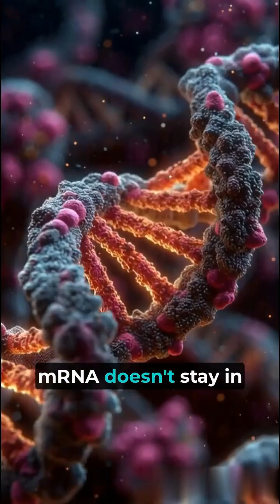mRNA facts sciencefacts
Let's learn something about mRNA - Messenger Ribonucleic acid. A breakthrough in molecular biology to treat diseases at a molecular level with immense results.

Have fun learning new and inetersting concepts and theories about economics, science and history.